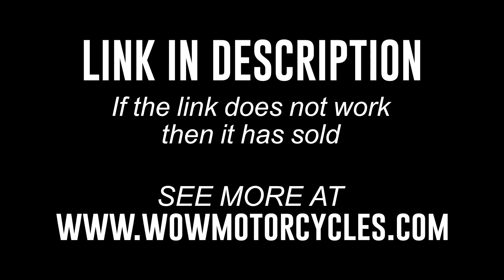2023 Honda® REBEL 1100T DCT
2023 Honda® REBEL 1100T DCT